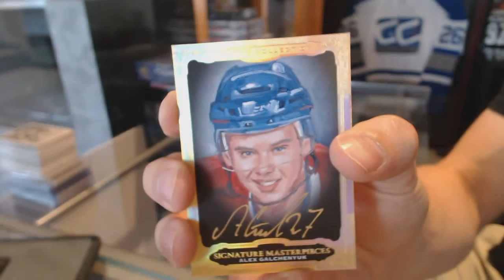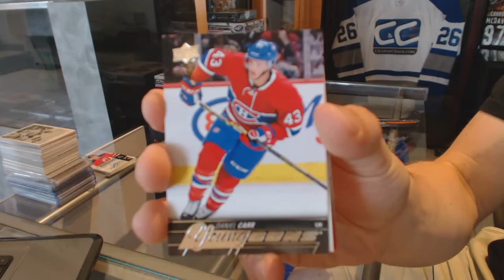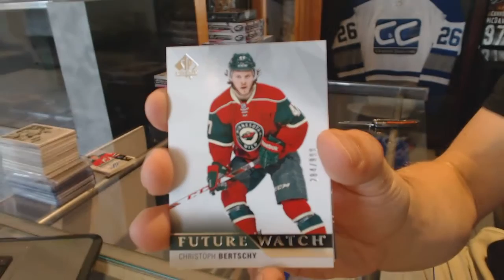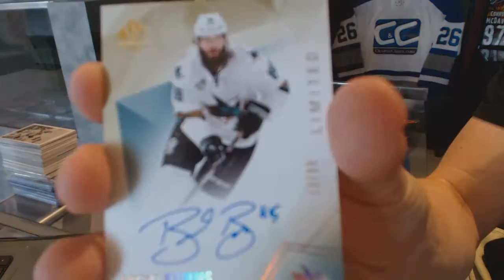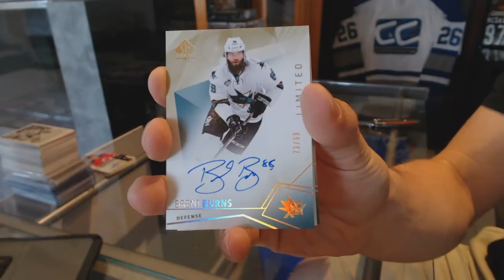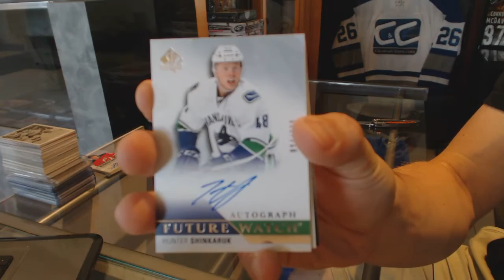15-16 UD SP Authentic & 13-14 UD Ultimate Hockey Box Break - C&C #6395